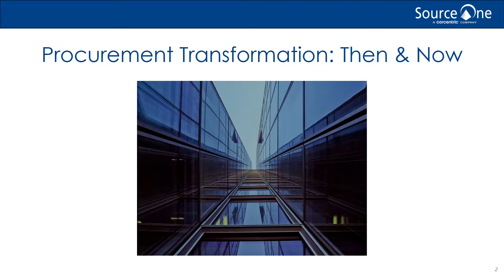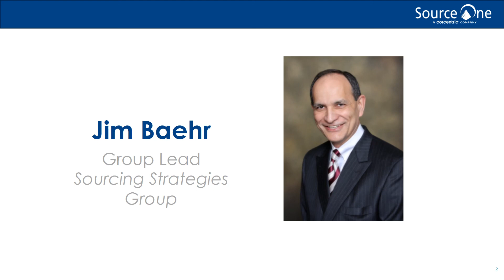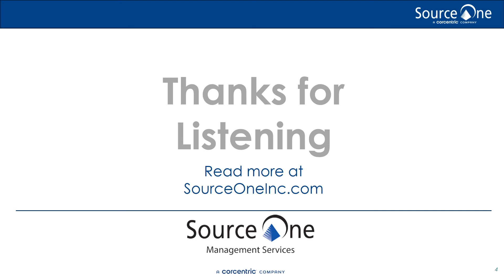Procurement Transformation: Then & Now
Source One's newest whitepaper series collects insights and reflections from Supply Management thought leaders. Their focus? The all-important, ever-controversial topic of Procurement Transformation. The first contribution comes from Sourcing Strategies Group's Jim Baehr. In Procurement Transformation: Then & Now, he takes a look back at his time in the industry and describes the fundamental shifts he's witnessed. He joins the Source One Podcast to discuss the whitepaper and provide additional insight. Check it out, and be sure to read Procurement Transformation: Industry Perspectives at SourceOneInc.com.